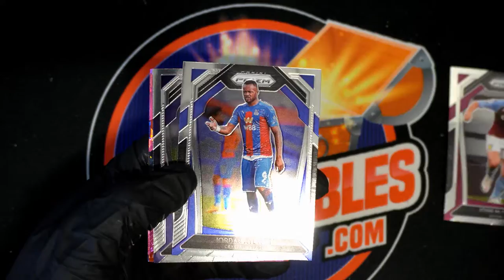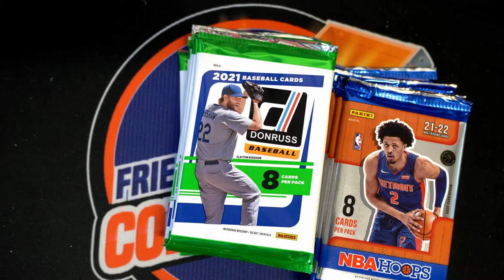Taylor C's Pack